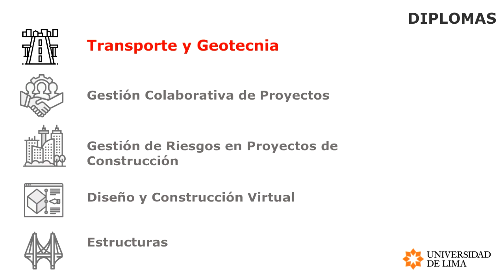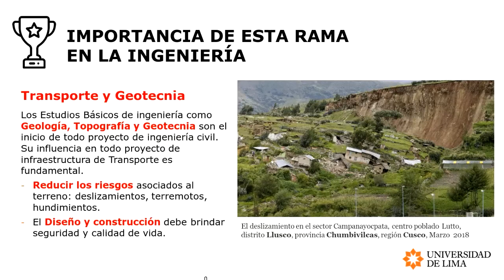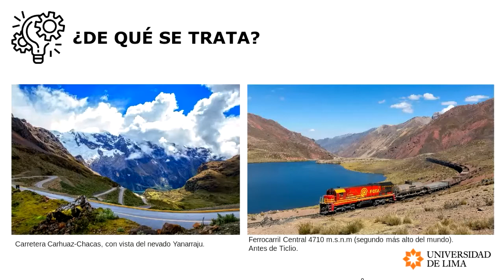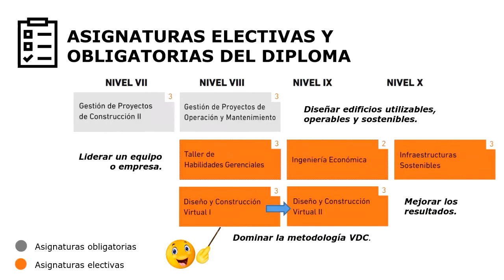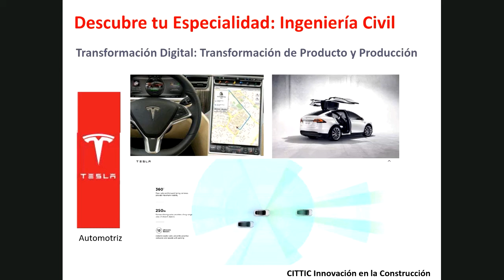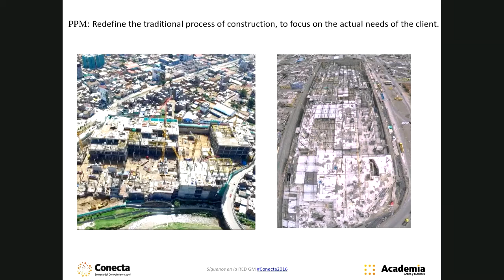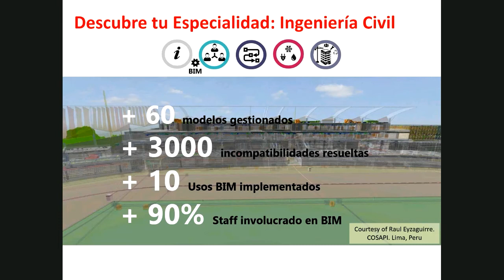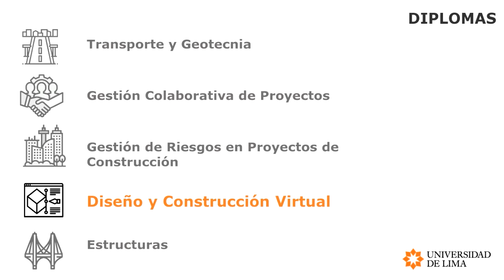ULIMA - Ingeniería Civil: Descubre tu especialidad (Día 1)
"El miércoles 08 de julio se llevó a cabo el evento “Descubre tu Especialidad”, donde se brindó información sobre los distintos diplomas de especialidad con los que cuenta la Carrera de Ingeniería Civil.

En esta fecha se presentaron los diplomas de especialidad de Transporte y Geotecnia a cargo del docente Ricardo Madrid y el diploma de Diseño y Construcción Virtual a cargo del Director de Carrera Alexandre Almeida, además se contó con la presencia del ingeniero Omar Alfaro como invitado especial."